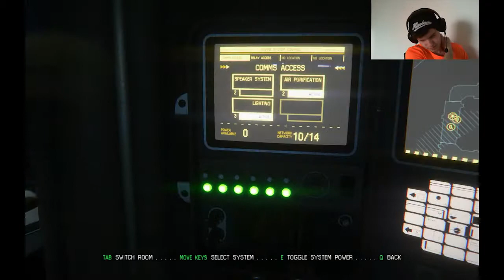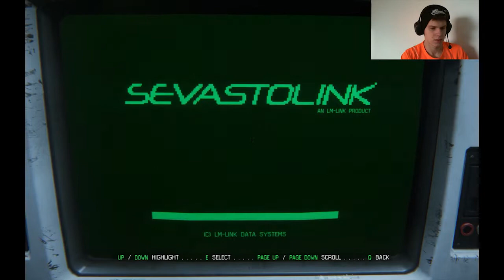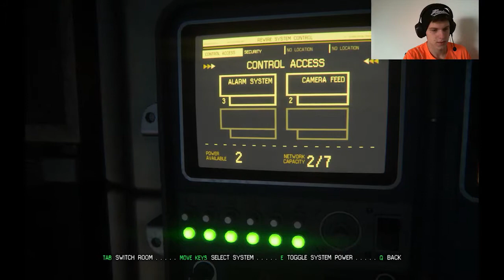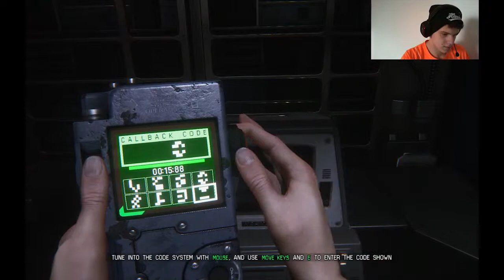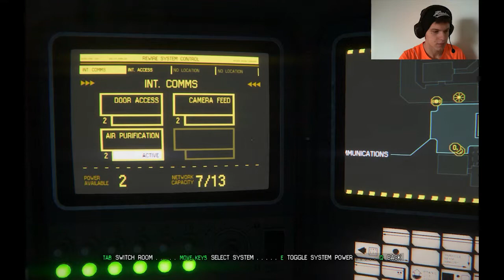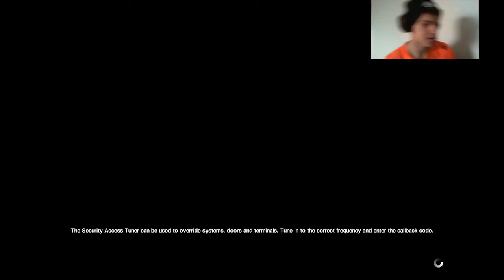Let's play Alien isolation Part - 5